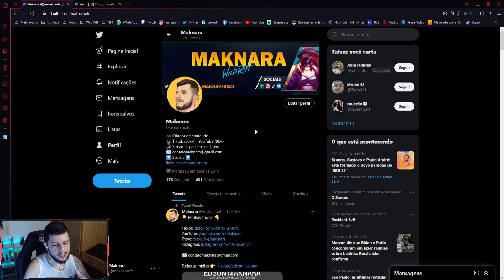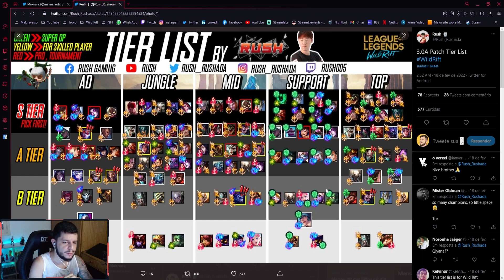ANALISANDO A TIER LIST MAIS FAMOSA DO PATCH 3.0A DO WILD RIFT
Saiu a tier list asiática do patch 3.0a, essa é a tier list mais conhecida na comunidade e nesse vídeo a gente vai discutir sobre ela.

00:00 - Introdução
00:22 - Considerações iniciais
00:41 - Dragon Lane (Atiradores)
03:53 - Selva
06:16 - Rota do meio
08:59 - Dragon Lane (Suporte)
11:05 - Baron Lane
14:00 - Encerramento

📌 Quer me seguir nas outras mídias? Humilde.